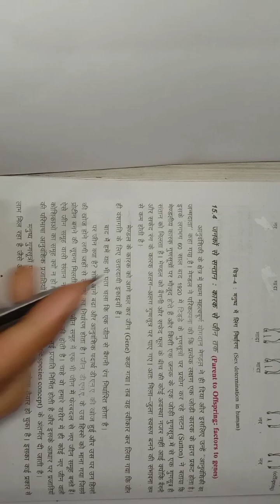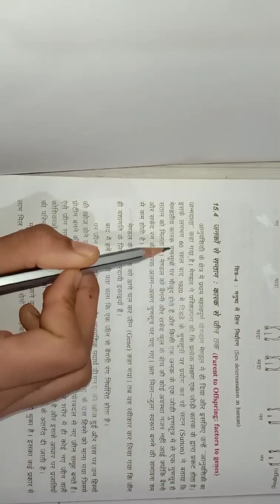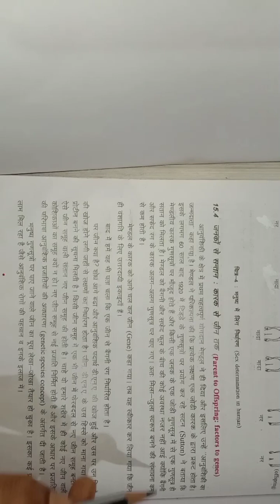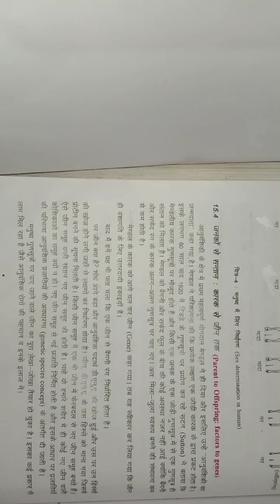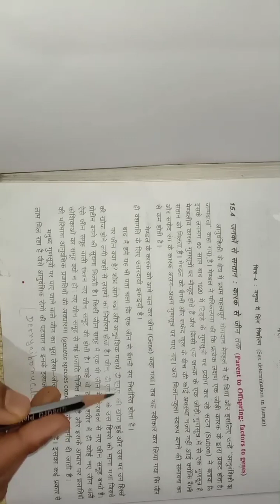L- 10, जनकों से सन्तान : कारक से जीन तक । अध्याय - 15 । CG BOARD